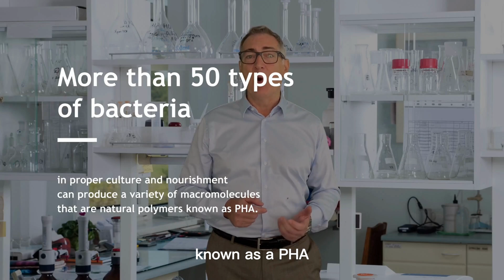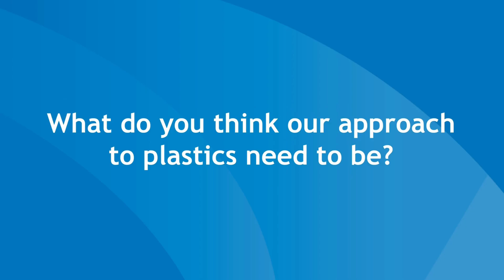Biodegradable plastics: A viable alternative with PHA?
Is there a viable alternative in biodegradable plastics? For the full story read

📽  Watch our  Business Director in Plastics,  Domenico Lo Curto as he discusses  PHA (Polyhydroxyalkanoates), a real "sleeping giant" of the industry.

Domenico, who has been in the industry for over three decades, will give us his overview of the industry, the plastics villainization process, and more.